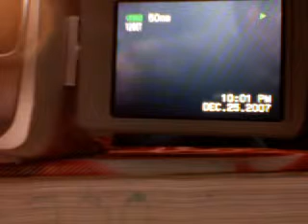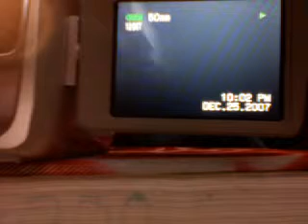Random Peedie footage took on Christmas of 2007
I was looking through old vids i took on my camera and found this~

srry about the epic-failing-ness Dx
I cant find that thingy that plugs my camera into my laptop to save my life (i think it only works for the other camera that broke anyway =A=) so I had to record it on my webcam while it was playing xD;;

idk if u can hear me go "Oh, she fell again o3o" or not xD